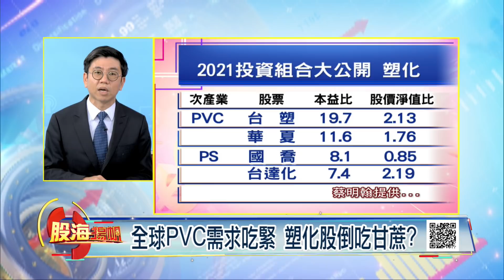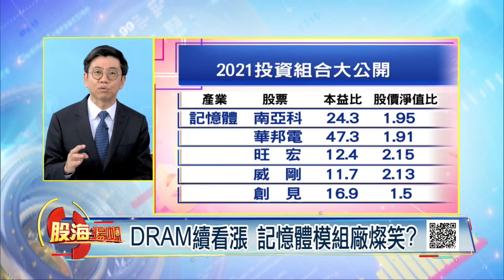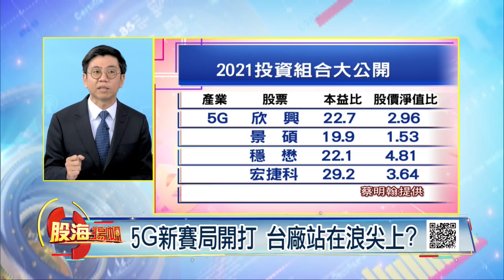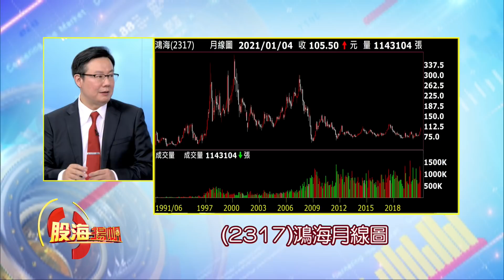中國為碳中和鋪路 台鋼鐵業前景蓬勃?富爸爸帶小金雞搶市 鴻家軍強棒輩出?│20210206-3股海揚帆*王夢萍│非凡商業台 台視財經台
【中國為碳中和鋪路 台鋼鐵業前景蓬勃?富爸爸帶小金雞搶市 鴻家軍強棒輩出?】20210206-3股海揚帆*王夢萍 蔡明翰 李世新

《非凡商業台》周六首播 20:00
周日重播 00:00、05:00、16:00
《台視財經台》周日下午 17:00